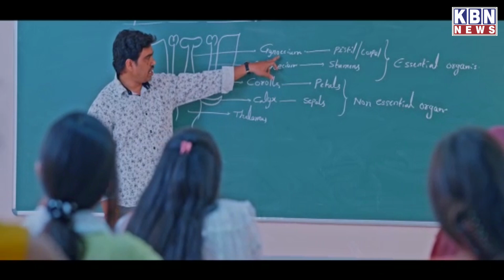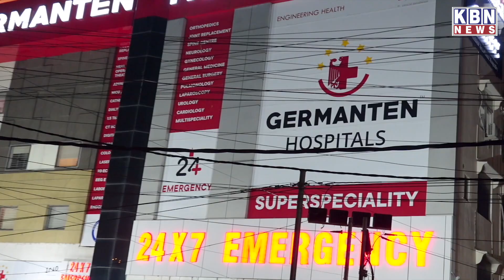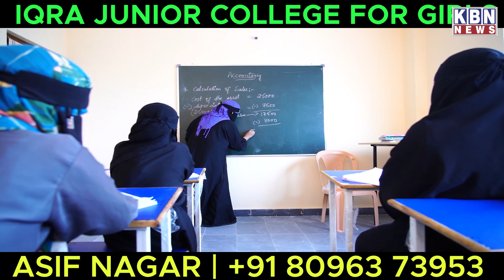Hyderabad Ki Khas Khabre | 1st June May 2023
Hyderabad Ki Khas Khabre | 1st June May 2023 | KBN NEWS | Hyderabad News | Kbn Urdu News Channel Hyd | For More Watch at